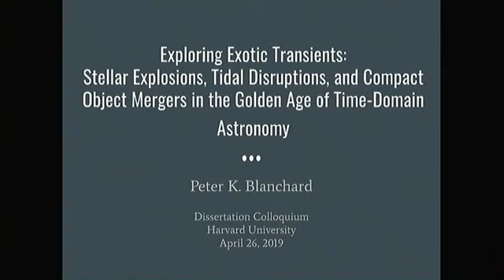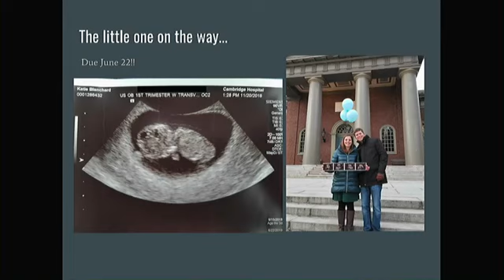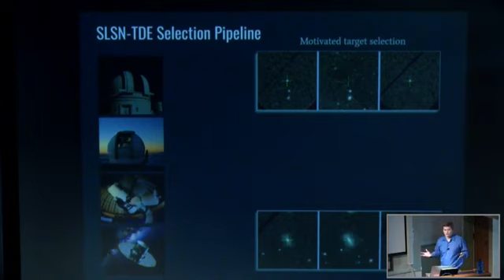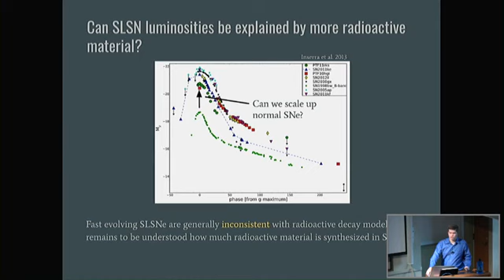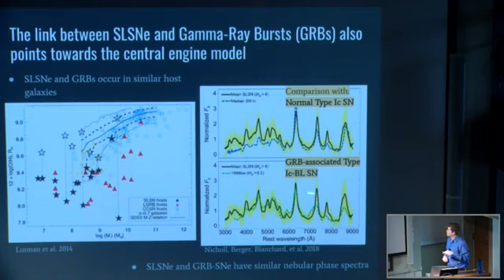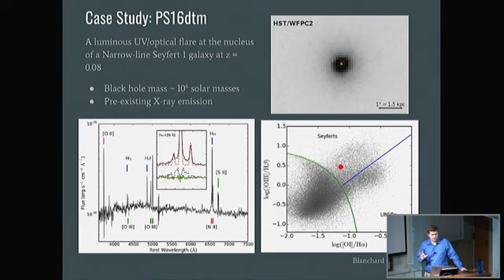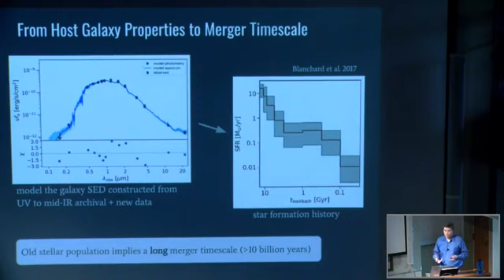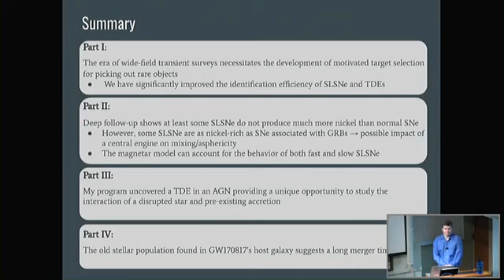Peter Blanchard Thesis